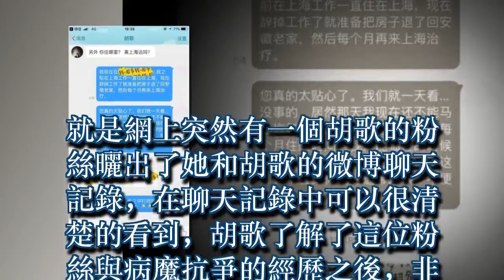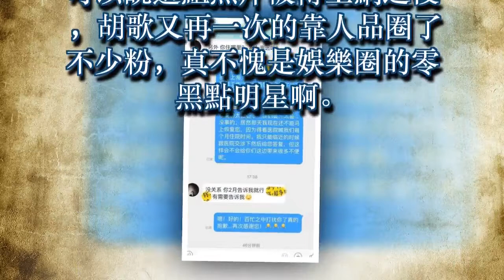胡歌暖心鼓勵患病粉絲，細節體現人品獲一致好評！